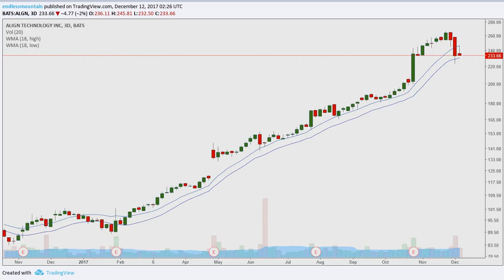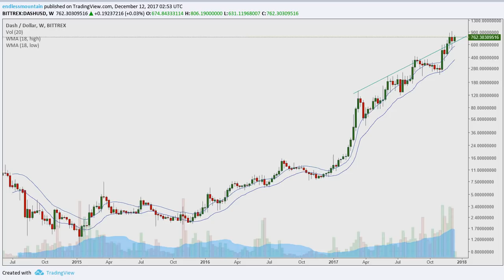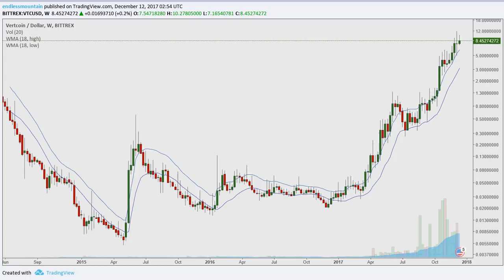Bitcoin, Litecoin, Ether and more CryptoTrading 2017.12.11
Below are my Crypto Gift Wallets for anyone wishing to send in gratitude or via request for chart analysis on suggested codes.

33P5E2iwRLesW39sJoiQazoceQ8xQumHk2

MViCEBj3cjdhdz5ebnCskLVVAjGtMB92kD
35hBtnMzxmdiH7hjpjibWyKU3vvMBh26v8

DASH
Xj2aLbEye2PqR3tPm8s7r8EZx19eHmZH1w

ZEC
t1Yeja9QvgBKwZLeC6XrXHue1zxEPrRVSoK

LOWEST TRANSFER FEES I'VE FOUND
Bitcoin transfer I have seen as low as about seventy cents and are usually over three times that much everywhere else.  Litecoin at 0.01 works out to about fifty cents based on fifty dollar price and have seen this number as low as 0.001 from Polo which is a great deal at only about five cents.  But codes below are even cheaper than that to transfer:

BITTREX
PesetaCoin (PTC) -  About 1 BTC satoshi cost
LGhGDcW8idSpLkjbJQxeTj6n939FWgkfDr

POLONIEX
PINK - About 2 BTC satoshi cost
2asEEokAPDiVzSLrZU8RraKs4fXhbt16PJ